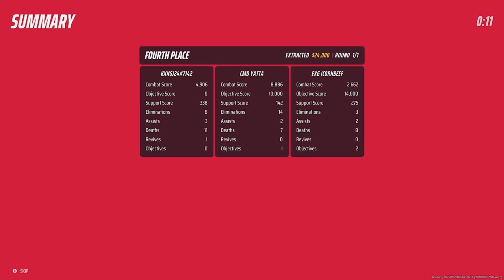Objective Is KEY In The Finals